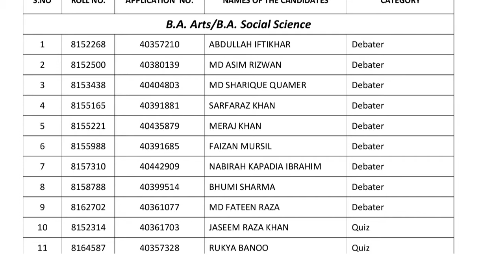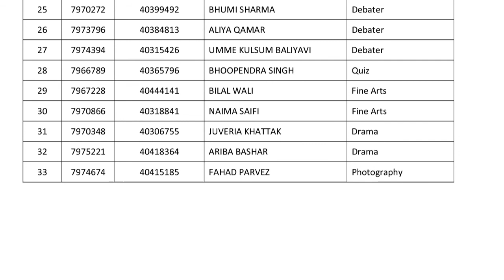AMU OUTSTANDING DEBATER & TALENT CATEGORY UG LIST 2021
Dear students

this video is very important for that students who want to take admission in Aligarh Muslim University.